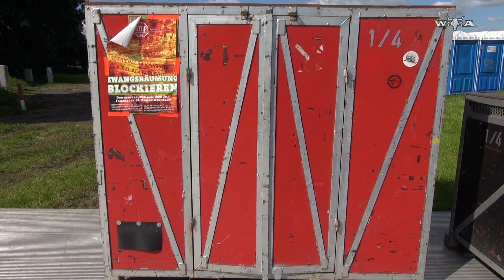Best of Harry Metal - Episode 34 - W:O:A 2017 (2/3) *English Subtitles*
A beer-pipline and a comic character on the Wacken holy gound!